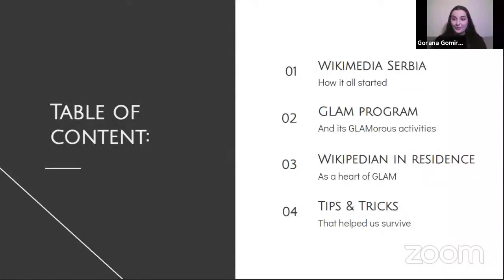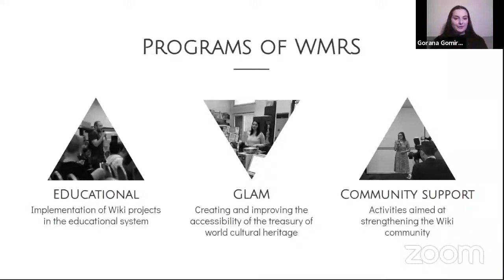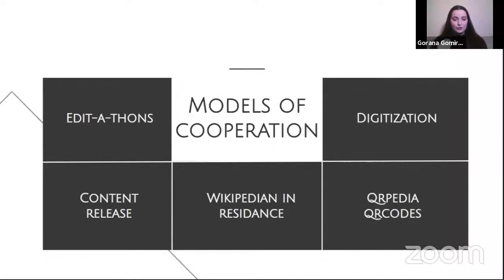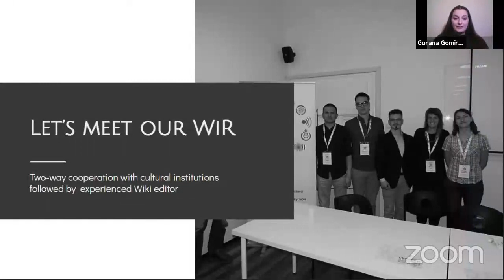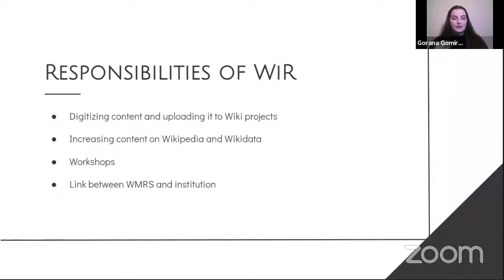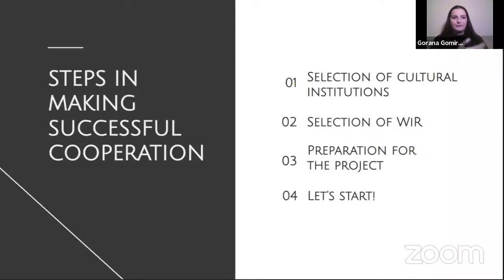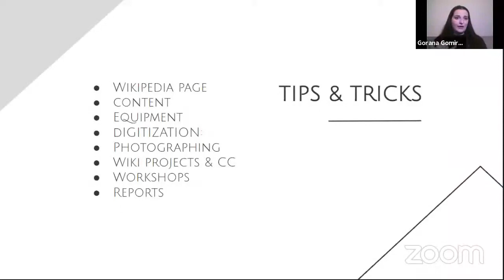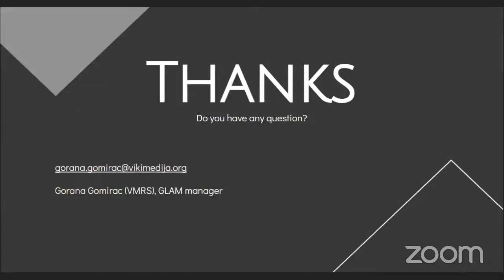Wikipedian in residence in the battle for cultural heritage WMCEEOM 2021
A discussion titled "Wikipedian in residence in the battle for cultural heritage" by Gorana Gomirac at WIkimedia CEE Online Meeting 202